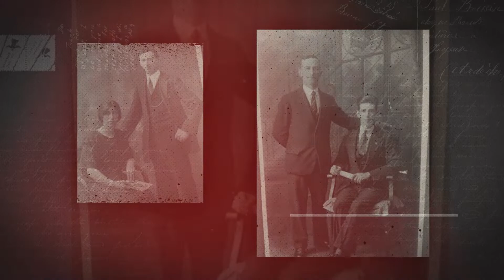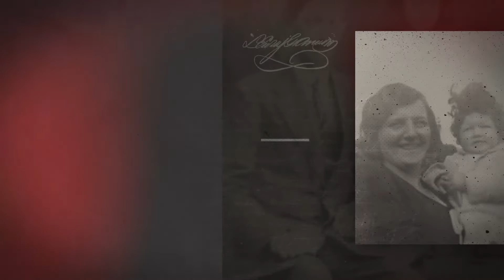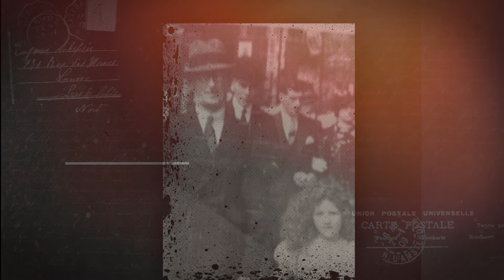Red Hill Mining Town (U2 cover) - DeBlocka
Acoustic cover of Red Hill Mining Town by U2, performed by DeBlocka with photo slideshow of U2 in 1987 and 2001 and my family at Grand Canal Docks and Hannover Quay in the 1930's and 1940's.
My maternal Great Grandfather, George Plunkett was the Dockmaster for Grand Canal Docks and Hannover Quay and lived in the original dockmasters house which was called Hannover House till he passed away in 1943.
The slide show also has photos of my paternal Great Grandfather Christopher Bolger and my Grandfather Ned Bolger who were both lamp lighters with Dublin Corporation and set fire to the sky in Dublin every night when they turned on the street lamps x